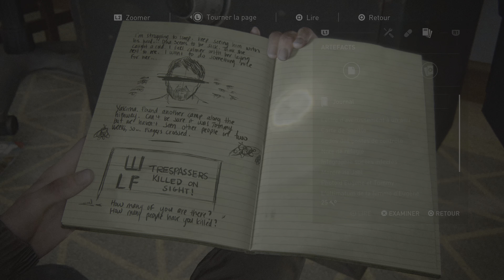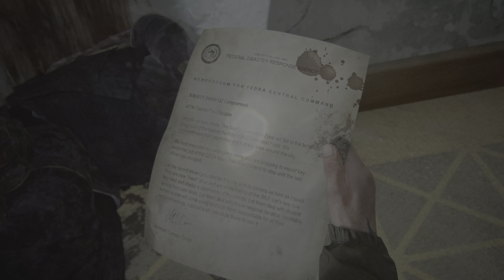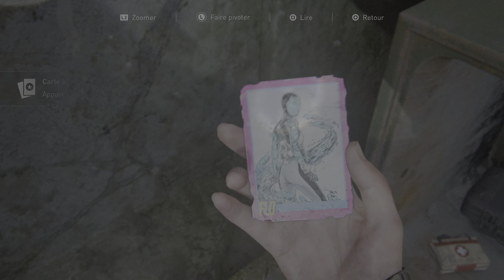(6) THE LAST OF US PART 2 | Un tribunal PEU ACCUEILLANT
Bienvenue sur ce Let’s Play Gameplay commenté en français de The Last of Us Part 2 en 4K 60FPS sur Playstation 5 !

The Last of Us Part II (litt. « Le(s) dernier(s) d’entre nous, 2e partie ») est un jeu vidéo d’action-aventure en vue à la troisième personne, de type survival horror et se déroulant dans un monde post-apocalyptique. Développé par Naughty Dog et édité par Sony Interactive Entertainment, il sort le 19 juin 2020 sur la console PlayStation 4, plus de trois ans après son annonce officielle le 3 décembre 2016. Il s’agit de la suite du jeu The Last of Us du même studio.

Le jeu fait suite aux aventures d’Ellie et Joel à travers les États-Unis en ruines du fait d'une épidémie de cordyceps. Quatre ans après le premier opus, un évènement malheureux survient, bouleversant profondément Ellie. Elle se lance alors dans une quête de vengeance qui la transformera à jamais.

Le développement a commencé en 2014 sous la direction de Neil Druckmann. Durant les six années nécessaires pour concevoir le jeu, le projet fit l'objet de plusieurs polémiques, dues à son scénario partiellement dévoilé sur internet par des fuites — et qui déplaisait à certains joueurs — d'une part, et sur la question du crunch des développeurs d'autre part.

Lors de la cérémonie des Game Awards du 11 décembre 2020, le jeu a été primé meilleur jeu de l'année et a obtenu au total 7 récompenses, devenant ainsi le titre le plus récompensé de l'histoire de la compétition.

Avec un total de plus de 300 distinctions « jeu de l'année », The Last of Us Part II dépasse le record détenu par The Witcher 3: Wild Hunt depuis 2015, devenant ainsi le jeu vidéo le plus récompensé de l'Histoire.

En 2023, une adaptation du jeu en série a été annoncée, suite au succès de l'adaptation du premier jeu et qui devrait constituer les deux prochaines saisons de la série.

Les évènements de The Last of Us Part II prennent place dans un monde post-apocalyptique, où une pandémie de cordyceps a tué une grande partie de l'humanité, le reste de la population subsistant tant bien que mal parmi les infectés.

Le jeu se déroule en grande partie à Seattle, ainsi qu'à Jackson et à Santa Barbara.

Dans le jeu, le joueur est amené à rencontrer plusieurs factions, chacune ayant des coutumes et une manière de fonctionner qui lui sont propres. Il sera également amené à se battre face aux infectés, des humains atteints et contrôlés par le cordyceps.